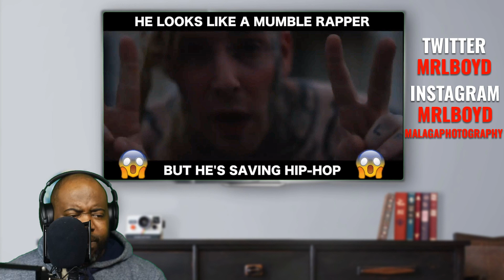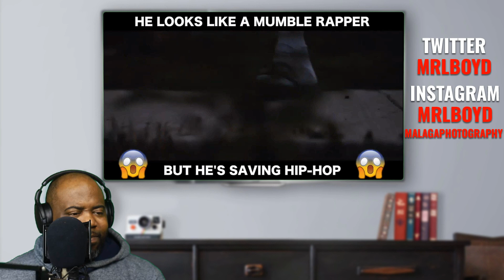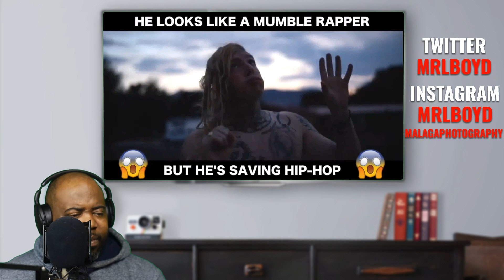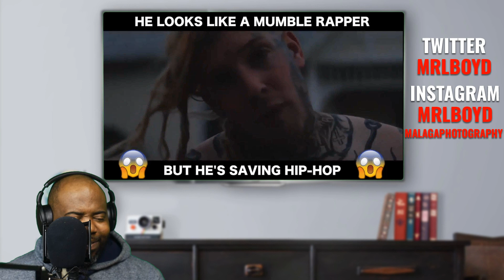Tom MacDonald - Boom Bap 101 Reaction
@Tom MacDonald